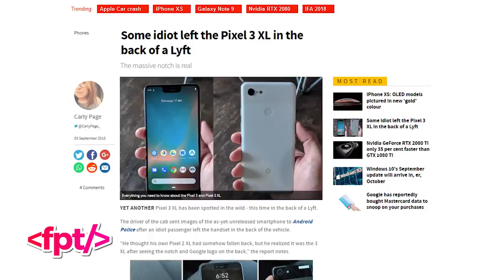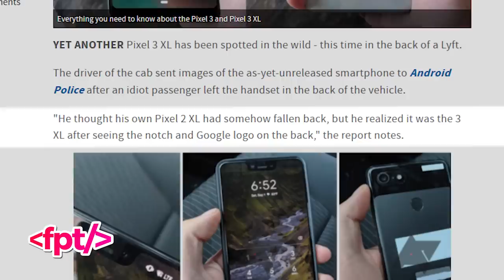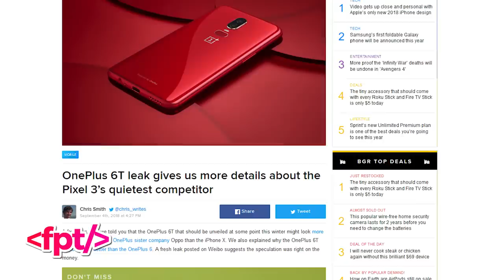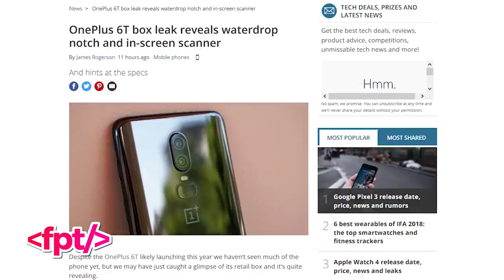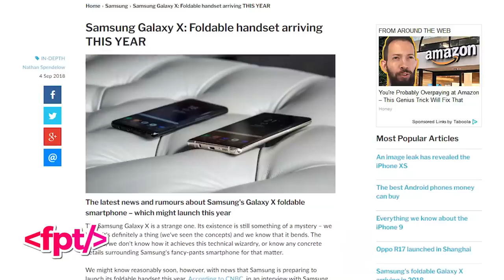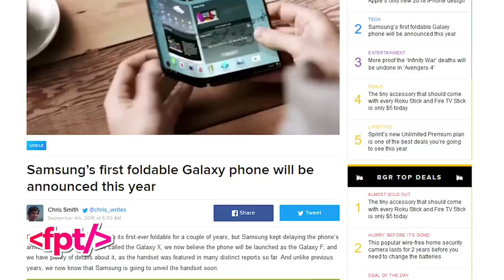SAMSUNG IS ABOUT TO F#$K UP!!!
EP. 725 - SAMSUNG IS ABOUT TO F#$K UP!!!
Samsung is feeling the heat, and it looks like their going to rush the Foldable Galaxy device.